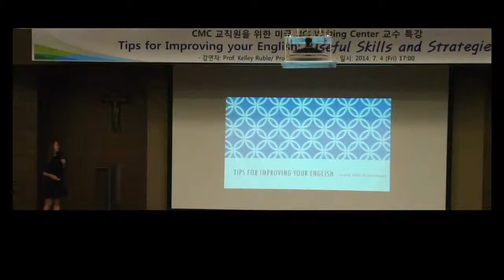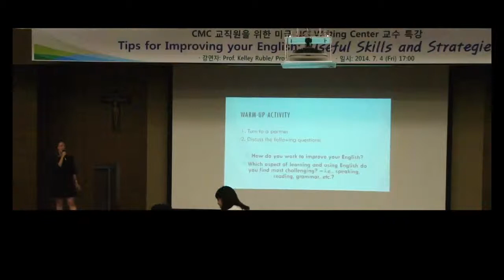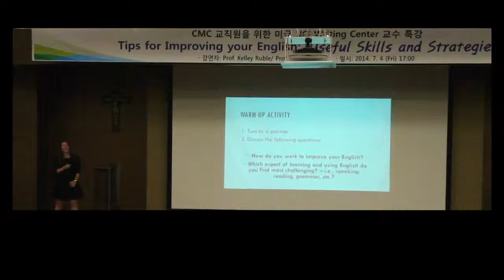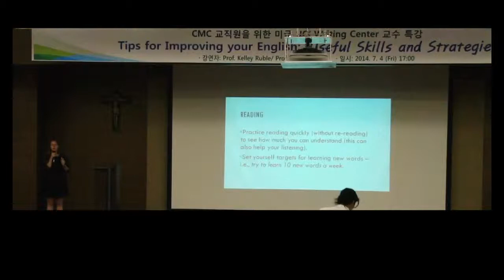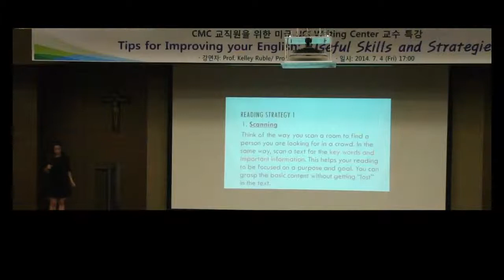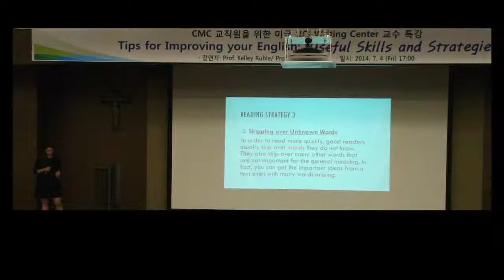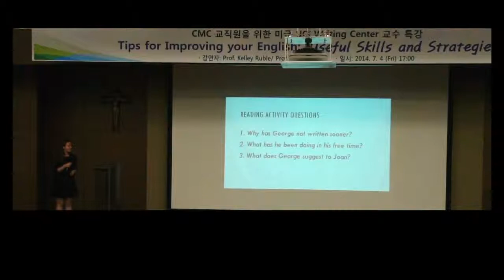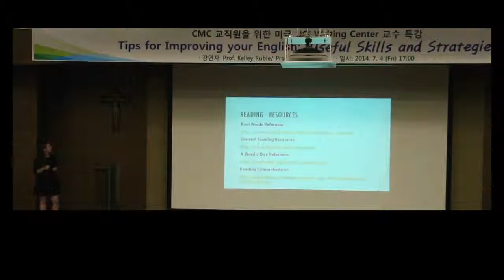[서울성모병원] CMC 교직원을 위한 미국 UCI 교수 영어특강 (리딩편)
How to improve your English : Useful skills and strategies
Ines Poblet 교수님, Kelley Ruble CMC 교직원을 위한 미국 UCI 교수 특강 영상입니다. 함께 공부해 보세요. (Reading Part / 20분)